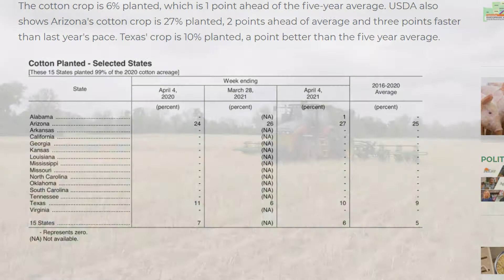May 2021 Cotton Crop Progress Report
According to the latest Crop Progress Report from the Department of Agriculture, cotton planting was 25% complete across the U.S. cotton belt. According to Dr. Jody Campiche, Vice President of Economics and Policy Analysis for the National Cotton Council, this number is in line with the five-year average. Dr. Campiche joins us with a breakdown of planting by region.